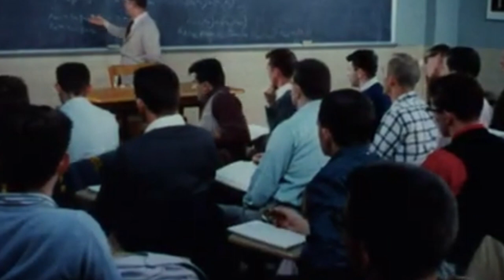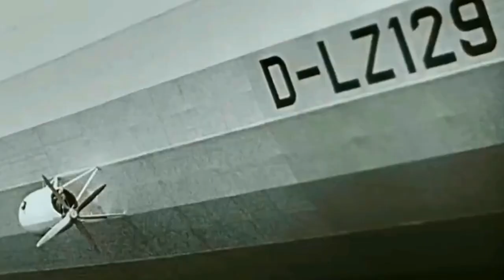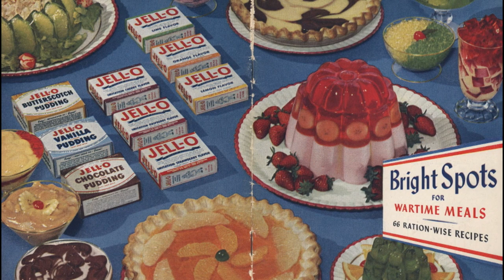What Life Was Like In 1930s In NEW JERSEY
New Jersey is an odd mix of urban and rural, poor and affluent, liberal and conservative, provincial and cosmopolitan. It is, after all, one of the most varied states in the nation. But what life was like in 1930s in New Jersey? Buckle up because we’re going to witness New Jersey in 1930.

history,historyofamerica,america,unitedstates,newjersey,1930s,oldlife,lifeinamerica